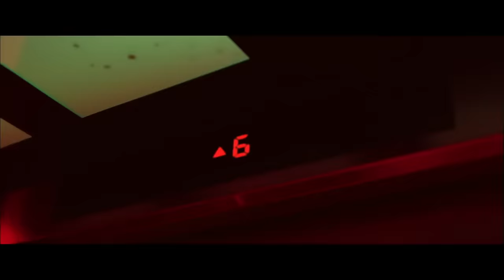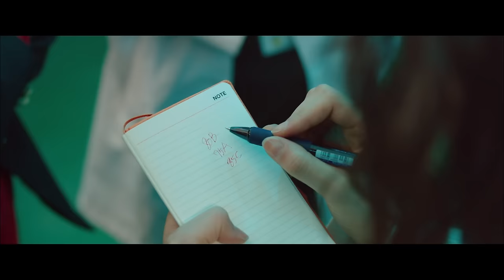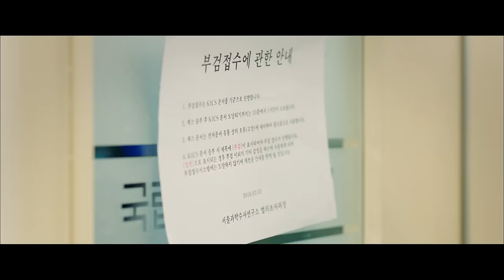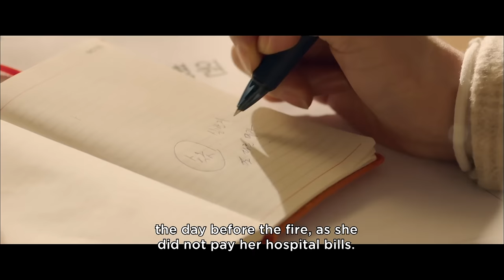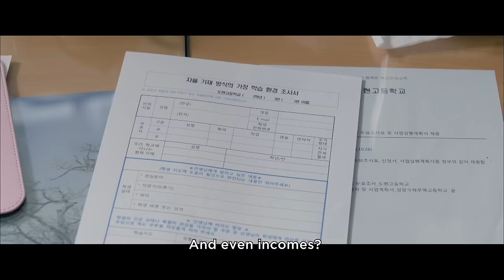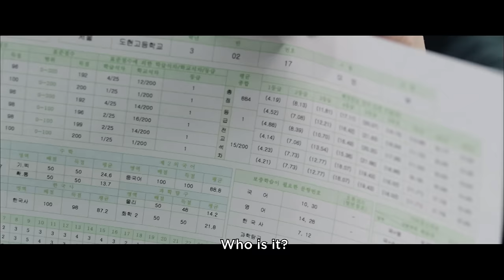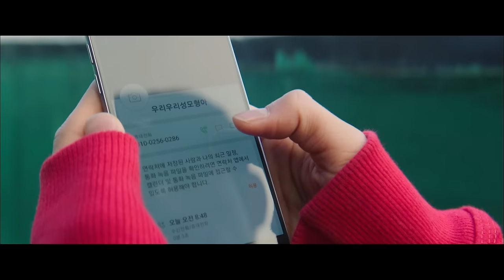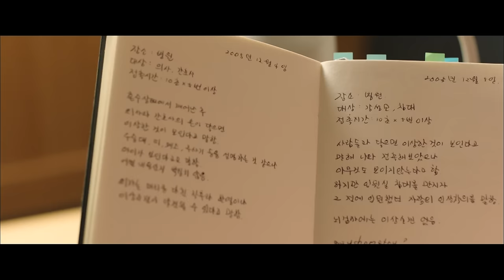[ENG SUB|FULL] He is Psychometric | EP.01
He is Psychometric 👓👀👤
: A romantic thriller of a manwith the ability to read others' secrets and a woman hides her secrets.

🪐 K-Content by CJ ENM (CH 330) on Pluto TV